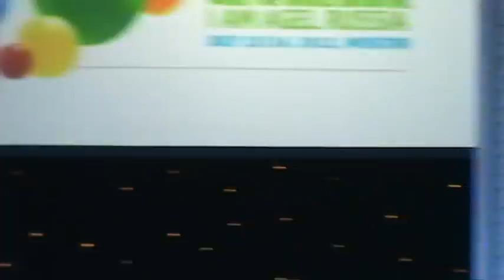Анита Цой на Agel Russia 2012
Анита Цой - дистрибьютор компании Agel, успешная бизнес леди, красивая женщина. Прежде чем прийти в Agel, она на свои деньги провела клинические иcпытания продуктов Agel в 4-х клиниках Москвы совместно с Институтом питания РАМН России. Она знает, о чем она говорит!